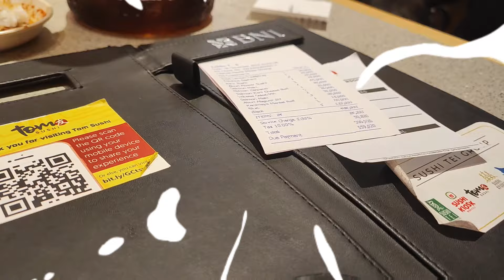DISTA SEHARIAN MAKAN SERBA MENTAH🤤 !! SAMPAI MUAL😱!!